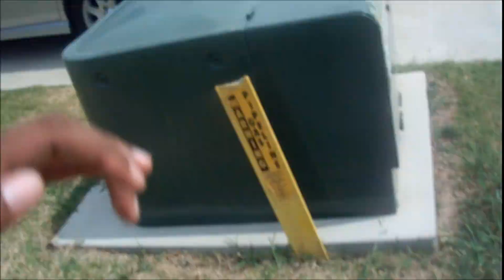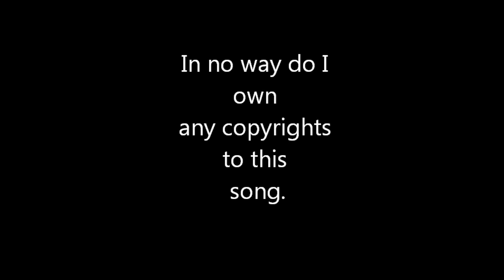My Point of View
Just testing it out to see what it looks like next time I do this, better.

Audio: Two Door Cinema Club- What You Know